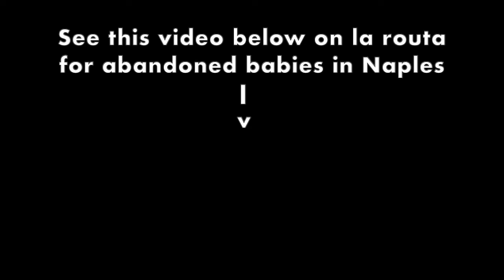Tour With Me: A Hidden Spello Treasure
When we tour Spello together, we will stop at the entrance to the Augustinian convent to discover a treasure.

Dictated, not read.